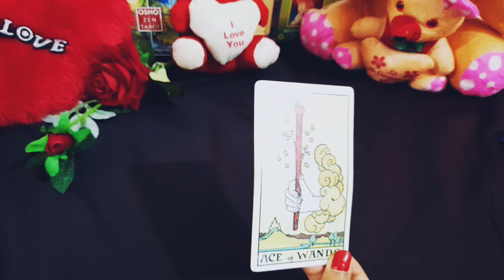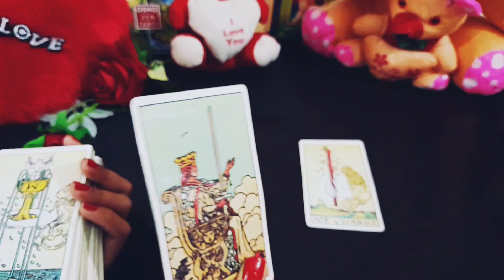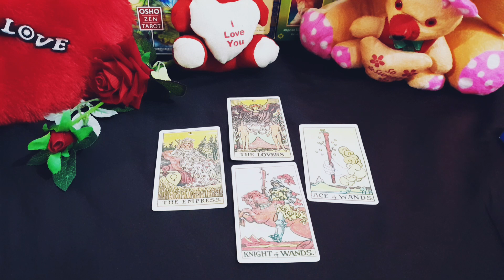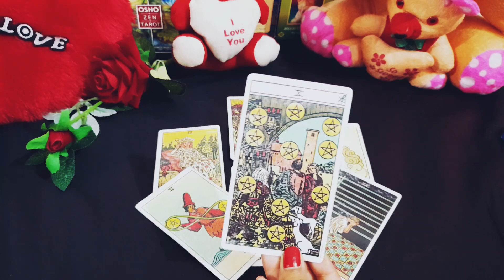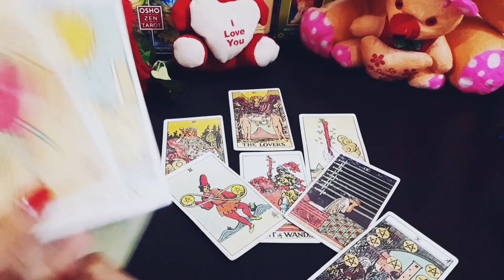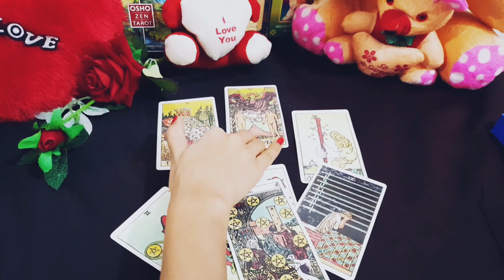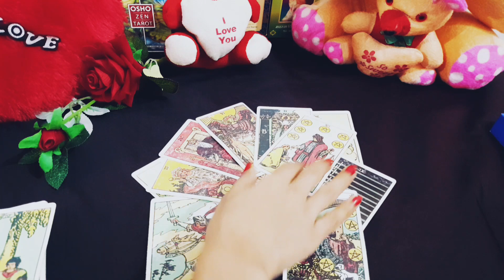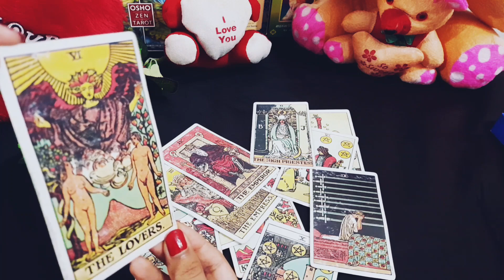CURRENT ENERGY CHECK 💕 - HIS or HER CURRENT THOUGHTS/FEELINGS FOR YOU💞 HINDI TIMELESS TAROT READING